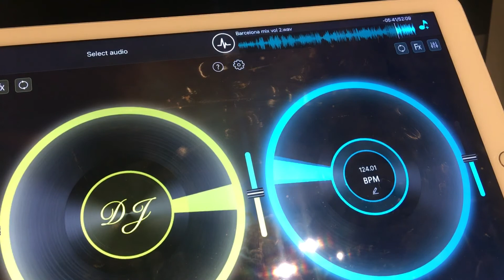Dj sycho path summer mix 2019 vol 1